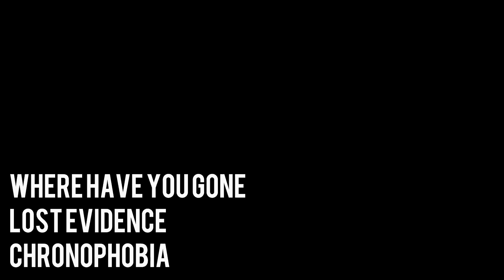Lost Evidence - Where Have You Gone (fan footage video)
Fan footage video for mn modern rock band Lost Evidence, song Where Have You Gone from album Chronophobia. 2024.